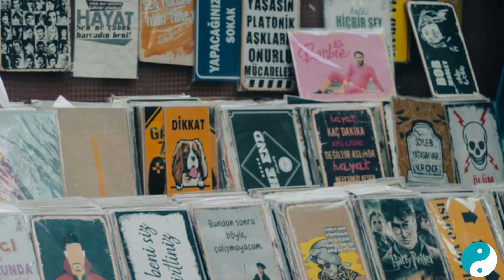15 Amazing Facts About South Africa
Welcome to This Life Thing! In this video, we explore 15 amazing facts about South Africa that will leave you in awe. From its unique geographical features to its rich cultural diversity, South Africa is a country full of wonders. Join us as we uncover these incredible facts and learn more about this beautiful nation.

Timestamps:

00:00:00 - More Than Just a Pretty Place
Discover why South Africa is much more than its breathtaking landscapes.

00:00:33 - Three Capitals? That's Right, Three!
Find out why South Africa has not one, not two, but three capital cities.

00:01:05 - 11 Official Languages - Because Why Not?
Explore the linguistic diversity with 11 official languages.

00:01:33 - The Big Five - And They're Not Boy Bands
Learn about the famous Big Five animals that roam South Africa's wild.

00:01:56 - Digging Deep - The World's Deepest Mine
Take a look at the world's deepest mine located in South Africa.

00:02:17 - Bling Empire - South Africa's Mineral Wealth
Delve into South Africa's rich reserves of precious metals and minerals.

00:02:36 - Table Mountain - Not Just a Flat Surface
Discover the iconic Table Mountain and its stunning views.

00:02:56 - The Rainbow Nation - A Tapestry of Cultures
Celebrate South Africa's cultural diversity, earning it the name "Rainbow Nation."

00:03:17 - Green Canyon - Bigger Than You Think
Marvel at the world's largest green canyon, the Blyde River Canyon.

00:03:39 - Rugby - More Than Just a Game
Understand why rugby is more than a sport in South Africa.

00:03:58 - Ancient History - The Oldest Meteor Scar
Explore the Vredefort Dome, the oldest visible meteor impact site.

00:04:18 - Bungee Jumping - Face Your Fears
Learn about one of the highest commercial bungee jumps in the world.

00:04:37 - Floral Kingdom - A Botanical Wonderland
Discover the Cape Floral Kingdom, home to thousands of unique plant species.

00:04:56 - Wine Not? - South Africa's Wine Country
Take a tour through South Africa's renowned wine regions.

00:05:15 - Cradle of Humankind - Where It All Began
Visit the Cradle of Humankind and see where our ancestors once lived.

00:05:35 - Beach Bliss - Blue Flag Beaches Galore
Relax on some of the world's most beautiful Blue Flag beaches in South Africa.

00:05:55 - South Africa - Come See For Yourself!
Wrap up with an invitation to experience South Africa's beauty firsthand.

If you enjoyed this video, please give it a thumbs up, share it with your friends, and don't forget to subscribe to our channel for more exciting content about fascinating places around the world!